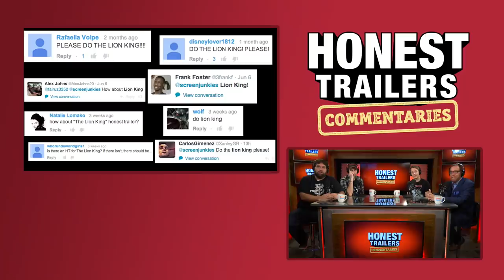Lion King Director Reacts to Honest Trailer! - Honest Reactions w/ Rob Minkoff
With coverage that goes 2X farther than before, T-Mobile’s got you covered in more places than ever. Switch to America’s Best Unlimited Network today: link to tmobile.com

THE LION KING Walt Disney Signature Collection is now available on Digital HD and Blu-ray.

We sat down with Lion King director Rob Minkoff to watch the Honest Trailer for The Lion King and give his honest reactions!